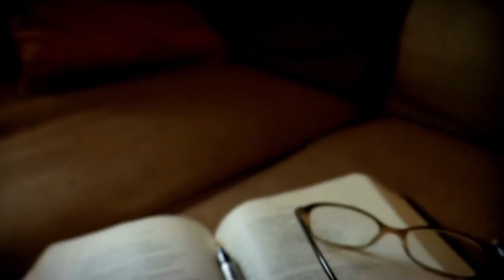Going the Second Mile with a Smile! (2 mins.) Reflection for Today, by Pr. Michael Pedrin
Why to Go the 2nd Mile?